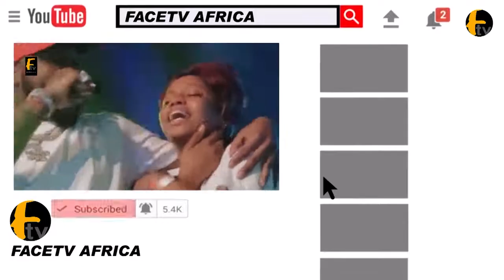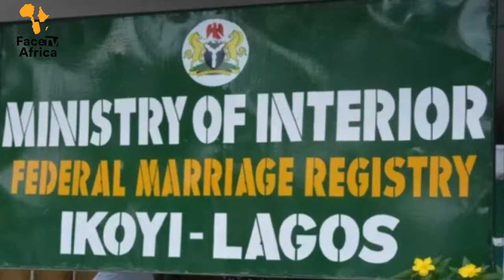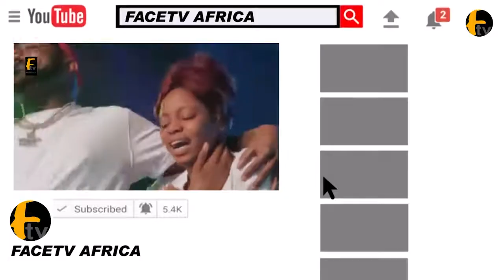I won’t decline calls for presidency Tinubu Nigerian will apreciat Buhari’s effort after his tenure